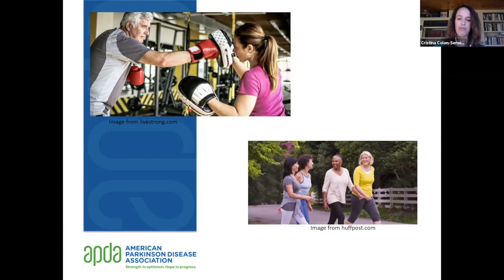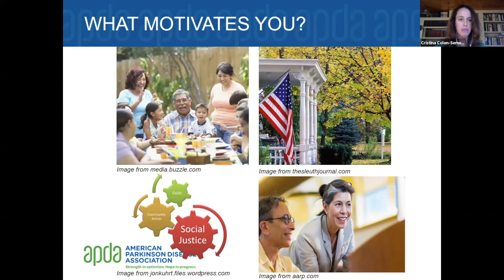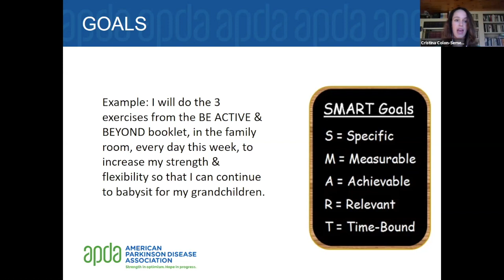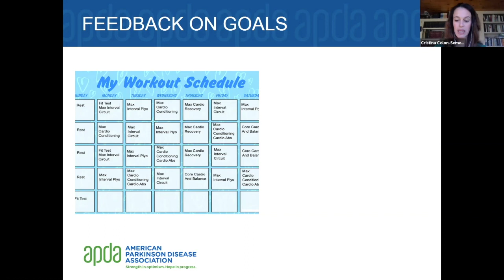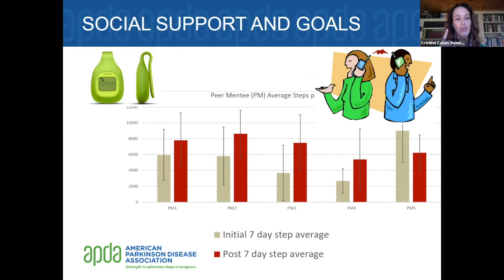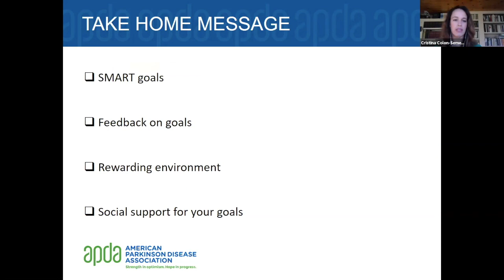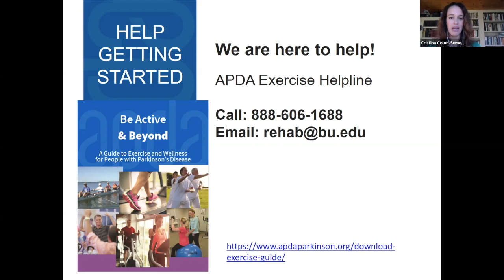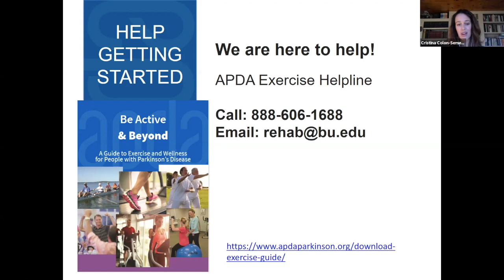Keep Moving with APDA: How to Stay Motivated for Physical Activity with Social Distancing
Cristina Colon-Semenza, PT, MPT, PhD, with the APDA Rehab Resource Center at Boston University, shares exercise tips for people living with Parkinson's disease.

This is the second of several webinars hosted by the American Parkinson Disease Association (APDA) providing weekly information sessions for tips on staying active and exercising during physical distancing and stay-at-home measures.